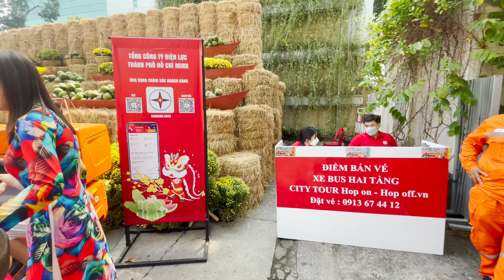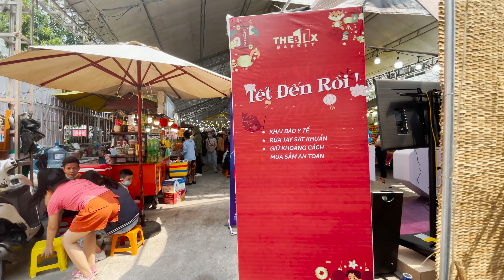4K Tết Festival at Diamond Plaza in Saigon, Vietnam 🇻🇳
Hey guys! In today's video, I walk from Diamond Plaza to the Culture House of Youth for the Tet Festival. Besides the year of the animal, I noticed there weren't as many decorations as the year before. Thankfully the festivities continue and today we wake to the first day of Tet. I hope you all enjoy the scenes of Tet everywhere in the world you're in. Happy New Year 2022🧧

0:00 Intro
0:40 Diamond Plaza in District 1
2:12 Norte Dame Cathedral in HCMC
3:31 Cultural House of Youth Tet Festival
7:05 Tet Festival Arts and Crafts at Cultural House
8:01 Year of the Tiger, Tết 2022
11:36 I love Tet in Ho Chi Minh City, Vietnam 2022
13:33 Happy Lunar New Year 2022 (Xuân 2022)

Track: Tet Dong Day 2 karaoke